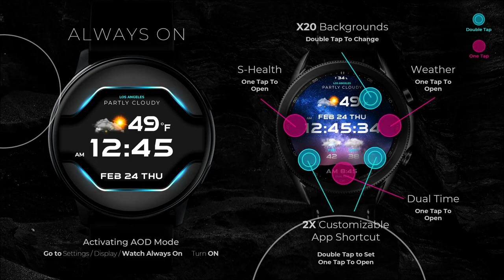PERSONA Guide - Watch face for Samsung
SPECS
Forecast Weather +2 Days
Stoppable Weather Animation
Different Day & Night Display
Sky Animation for Day Display
Northern Animation for Night Display
X20 Backgrounds
X2 Custom Shortcuts
X3 Preset Shortcuts
Moon Phase
Dual Time
Weather Temperature Fahrenheit
for Celsius please download “Guide C”

1. Purchase this watch face.
2. Write a comment at Galaxy Store.
3. Click here and fill in the blanks.